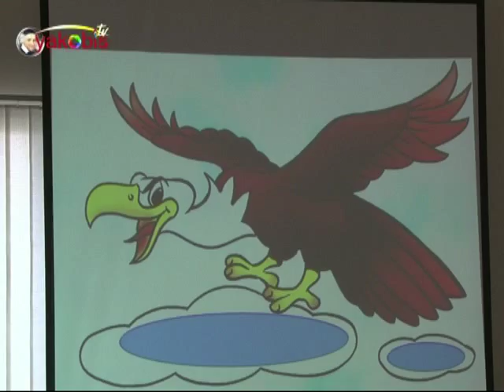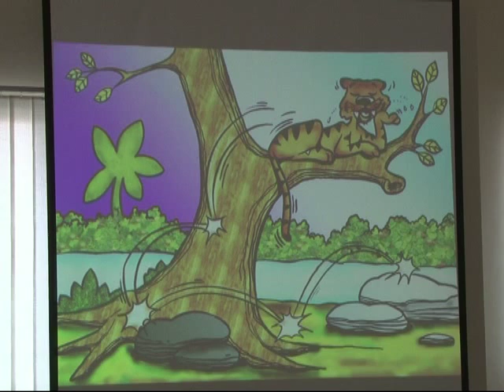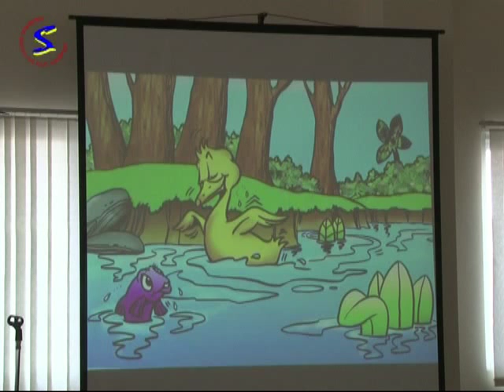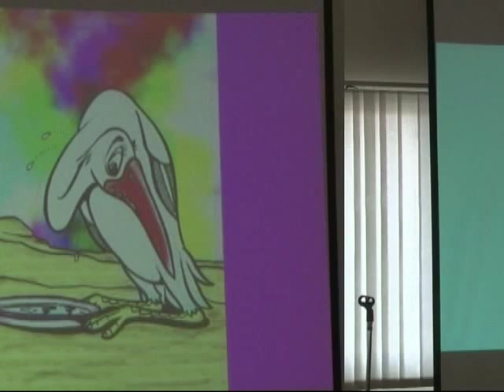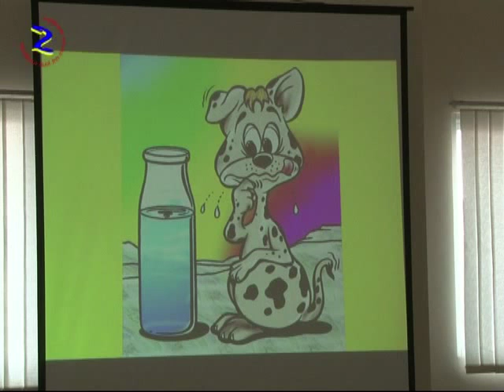Talk show Pendidikan.Joyful Learning. Bersama Kak Seto,Part 1 dari 10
Materi Talk show Pendidikan.Joyful Learning. (lengkap)

Seminar "Pendidikan Anak yang Membahagiakan/Joyful Learning bersama Kak Seto, alumni SMAK St. Louis Tahun 1969, yang diadakan pada hari Rabu, 15 Oktober 2014. Seminar yang di sponsori oleh Solidaritas Ikatan Alumni Sint Louis 1 (SASS) diadakan untuk menambah pengetahuan bagaimana cara mendidik anak-anak kita yang membuat mereka bahagia, tumbuh sehat, ceria dan berprestasi.

Seminar yang diringi pemusik dan performance peraga yang melengkapi kegiatan seminar dengan moderator yang membuat acara ini semakin hidup, yaitu Sahabat kita alumni Sinlui tahun 1974 Freddy H Istanto yang sebagian kita sudah sangat mengenalnya dengan berbagai aktifitas kelembagaan yang didapuknya, diantaranya Direktur Heritage Surabaya dan Univ. Ciputra ini akan membawa acara ini semakin dinamis.